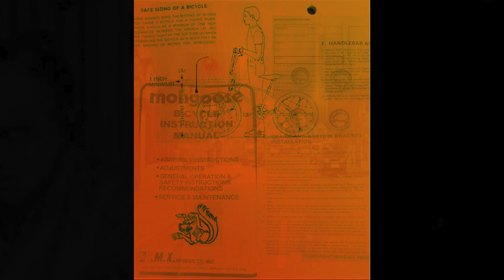Mongoose Rider - FULL TAPE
0:00:00 - The Mongoose Rider
0:02:43 - Bandito Trail
0:05:10 - SUPERGOOSE!
0:07:31 - All Star
0:10:19 - It's So Cold
0:13:04 - BMX 1983